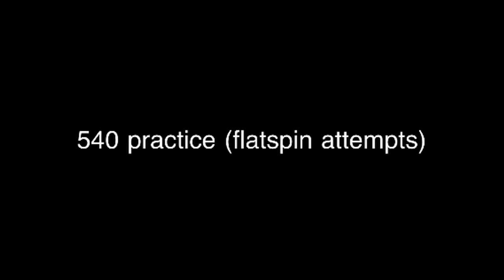Flatspin practice at sunset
540 flatspins. I can never quite get my head upside down enough lol. This is the trick that got away! I will learn it one day ::D